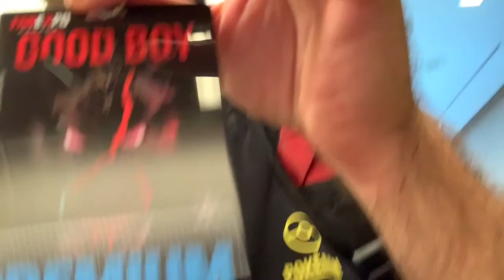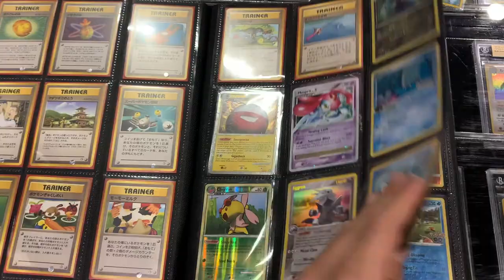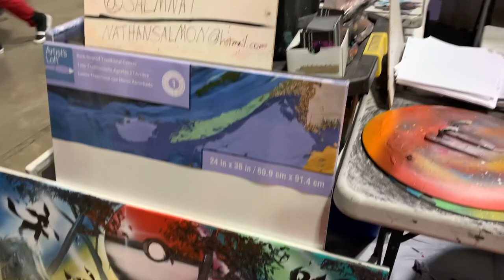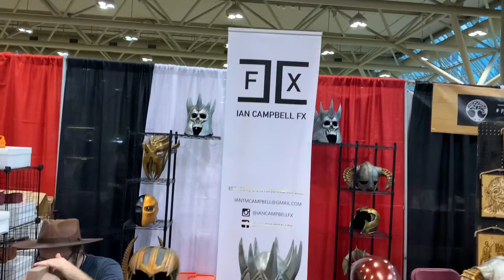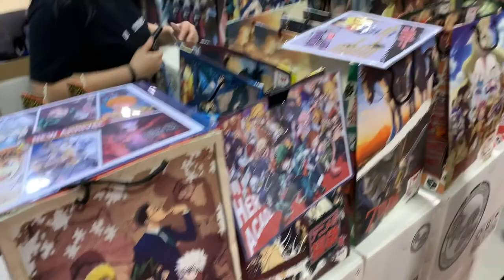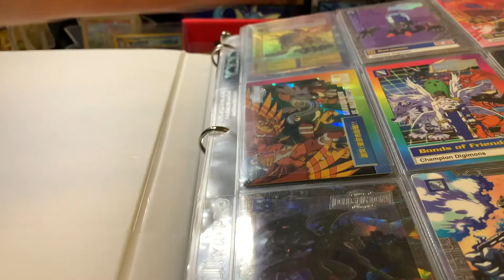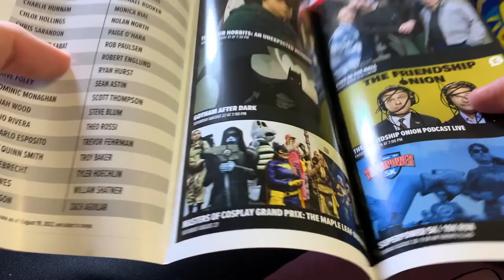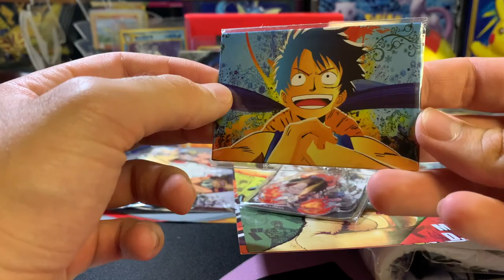TORONTO FAN EXPO 2022 VLOG DAY 1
TORONTO FAN EXPO  IS BACK !! I AM SUPER HYPED THAT FAN EXPO IS BACK FAN EXPO HAS BEEN MISSED BY SO MANY PEOPLE AND SINCE WE WON PASSES TOO ALL 4 DAYS I AM ABLE TO ENJOY FAN EXPO EVEN MORE!!

THIS VIDEO WAS FROM THURSDAY.